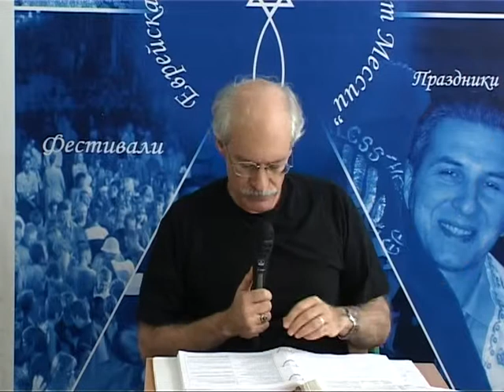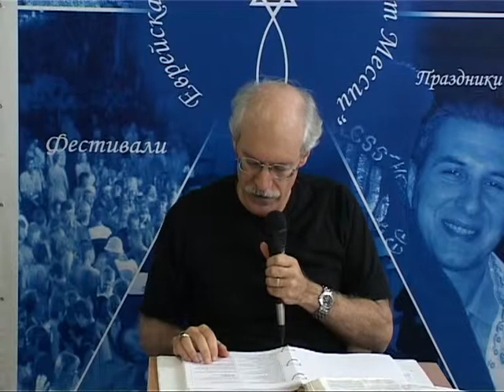МЕБИ Харвей Даймонд "Книга Исаия" Урок 19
Харвей Даймонд  "Книга Исаия" Урок 19